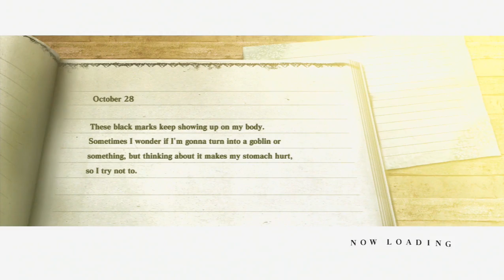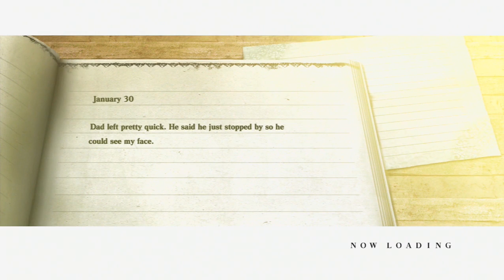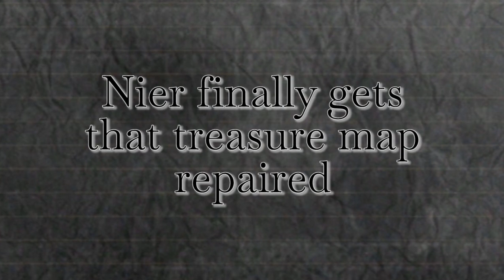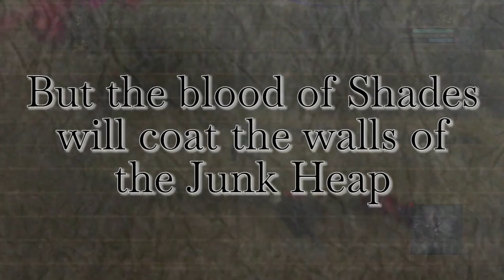A Shade Entombed | MP Plays | Nier | 25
I’m glad freesia guy moved on.